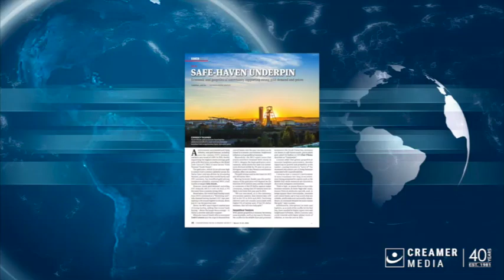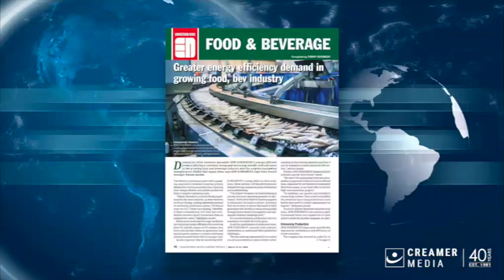Magazine round up | 15 March 2024